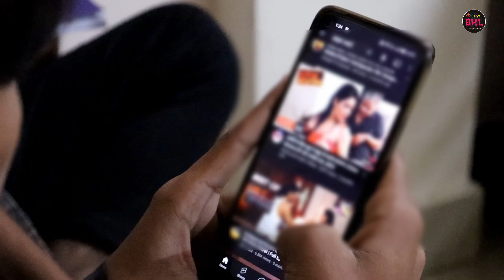गलत फहमी ( Galat Fehmi ) | Shadi | Team Bhl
Hashtag 🔥